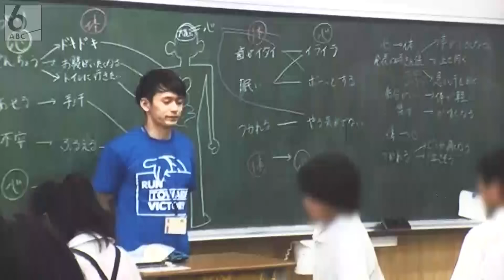【密着】命を守る“最後の砦”「諦めんな ここからやろ！」「おりゃー」最もハードな訓練に励む機動隊員に密着【newsおかえり特集】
暴動の鎮圧やテロ対策、被災地での人命救助など市民の命を守る警察の機動隊。日々、訓練に励む機動隊員の姿を追いました。(2024年09月06日放送）